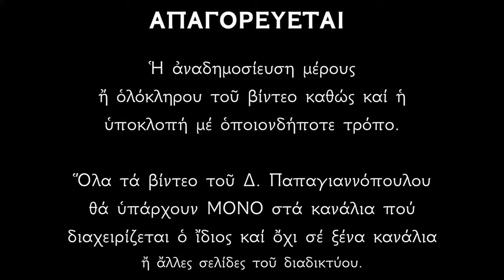Απολυτίκιο Αγίων Αναργύρων Κοσμά και Δαμιανού (εξ Ασίας) - 1 ΝΟΕΜΒΡΙΟΥ | Παπαγιαννόπουλος